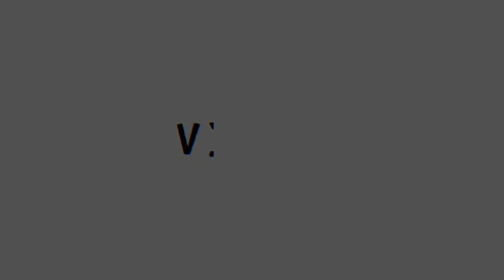*Easy AFK Key Farming Round skip Using *GodMode - Infinite Warfare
See yah in the next video
-Piece

Founder of *GodMode - After Patch

Founder of AFK Fountain Glitch.

Xbox: IMoneyHDJC *Soon for it to be Volcave

- JC